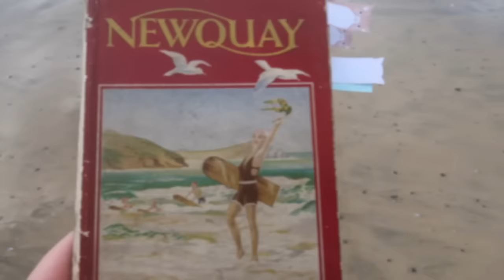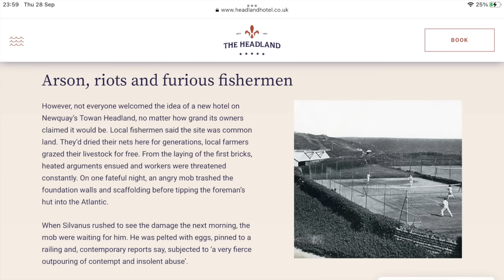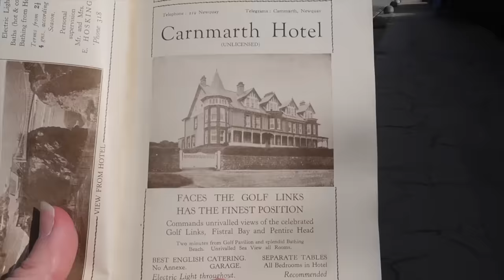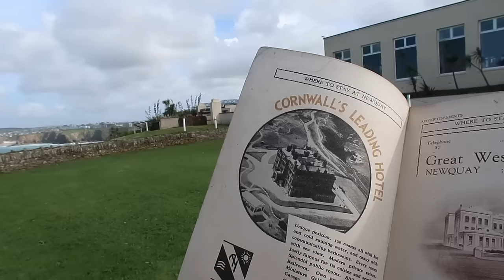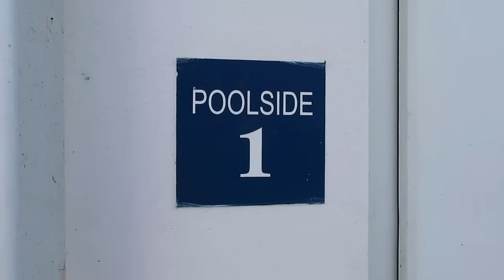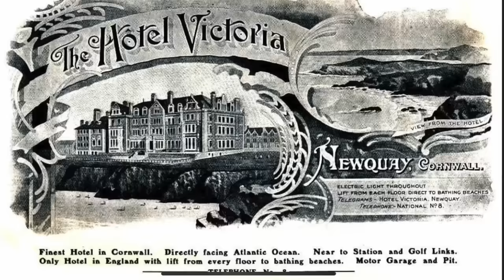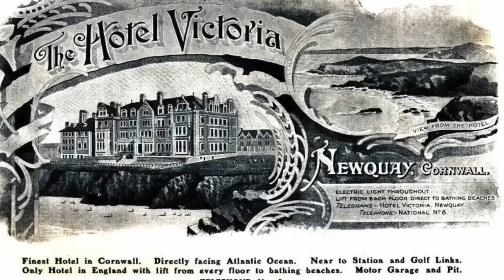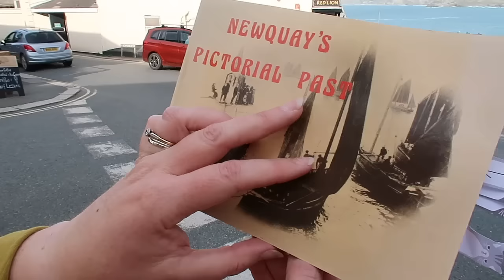Is it worth visiting VICTORIAN Hotels in Newquay, Cornwall A NOSTALGIC look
A NOSTALGIC look at VICTORIAN Hotels in Newquay, an iconic British seaside resort.

In this week’s video we take a nostalgic walk through Newquay to explore the grand Victorian hotels in this Cornish seaside resort. Our guide is a Tourist handbook to Newquay published in 1932, we look at how things were and how they look today.

In true CWT tradition we have some wonderful stories about these beautiful hotels, including the race to be first, riots and arson, the Beatles visit in 1967, and a very unique lift.

Unfortunately we cannot answer comments coming in more than a week after the publishing date of the video.

Frequently asked questions:
Do we do meet ups?
We regularly receive requests to meet up from viewers and subscribers, but unfortunately we do not have availability to be able to do this.

The channel is a very time consuming hobby, fitted around our employment and family commitments. Setting aside time for meet ups, means that we are not able to film and edit our weekly videos that you love to watch.

If you happen to bump into us while out and about, we will be more than happy to have a quick chat!

Sarah and Andrew